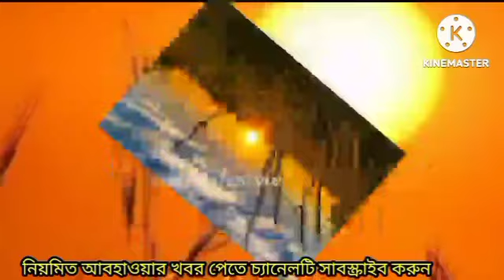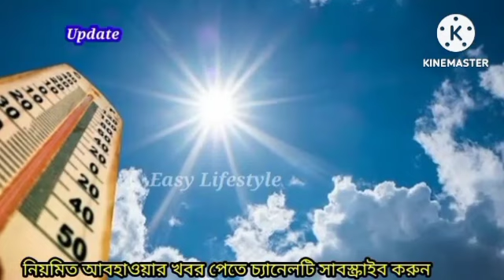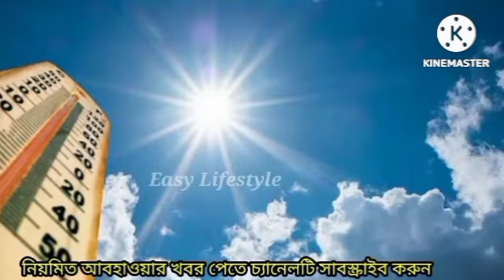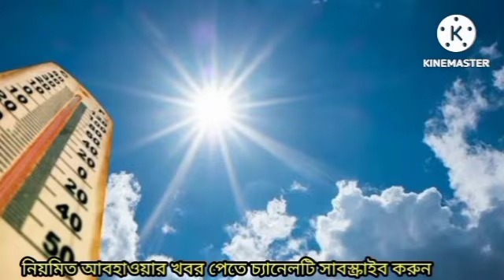আবহাওয়ার খবর || আজ বিকাল থেকে ঝড় বৃষ্টি || দক্ষিণবঙ্গে কালবৈশাখী || Weather News || Abhawa Khobor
Weather report in west bengal
Today weather news in West Bengal
jhor bristi news today
abohawa bangla news today live
aboha
abohar khobor bangladesh
abohawar khobor
alipur abhawa daftar today news
ajker abohawar
ajker abohawar khobor
ajker abhawar
ajker abhawa daftar khabar
ajker abhawa khobor
ajker abohawar khobor bangladesh somoy tv
ajker abhawa daftar
ajker abohawa khobor rajshahi

মোচা ঝড়, ঘূর্ণিঝড় মোচা, cyclone mocha, mocha cyclone, cyclone mocha live, আবহাওয়ার খবর, ঝড় বৃষ্টি, বন্যা, flood, কালবৈশাখী ঝড়, বজ্রবিদ্যুৎ, শিলাবৃষ্টি, ভারী বৃষ্টি